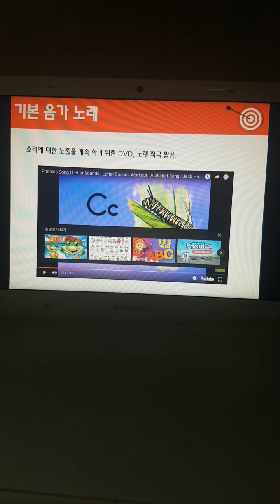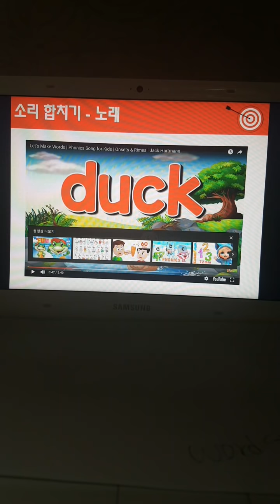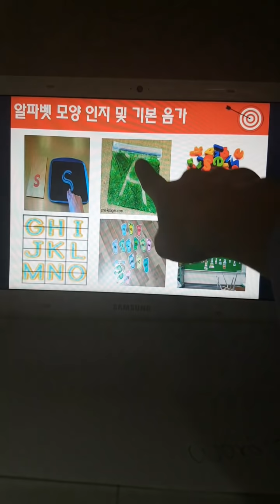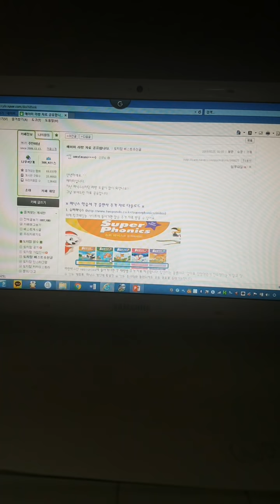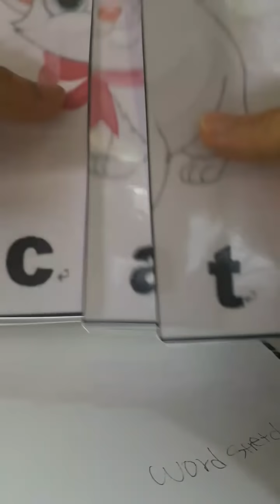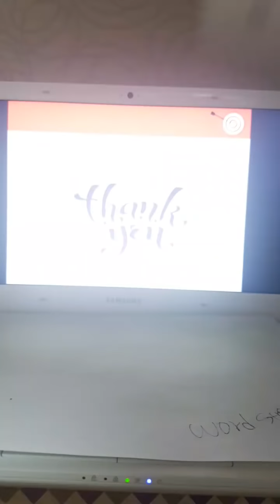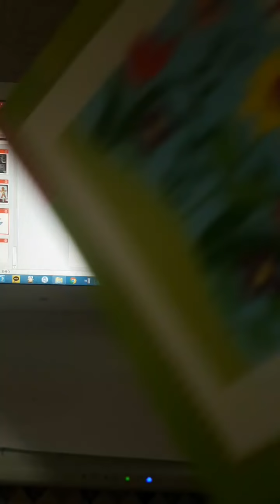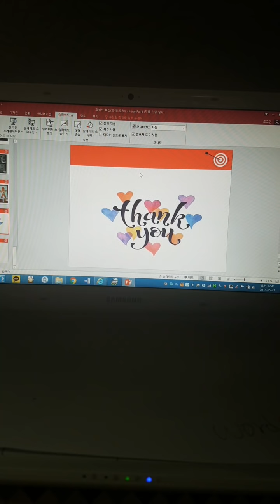파닉스 뽀개기!!2부 (by 도치맘 인스타 라방)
에이미 선생님의 라방입니다.
유투브의 올려진 라방은 다음주제로 1부 2부로 진행합니다.

1. 파닉스 학습서 1권~2권 진행요령.
2. 알파벳 a to z 발음연습
3. 파닉스(기본음가, 조합)게임 활동 총정리

영어의 기본 파닉스..언제나 고민이시죠?
에이미 선생님 라방 꼭 들으세요~
놓치신 분들은 유투브로 만나실수 있습니다.

방법을 안다는건 다 안다는것~
방법은 뭔지를 몰라 고민중이신가요?
파닉스로 막막하신 맘을 쏵~
도치맘님들~ 영어 고민이신분들은 다 모이세요^^🎉
활용하는 방법 정말 머리 아프죠? 해결해보아요.
오늘도 함께 공부해요^^ 📚
[에이미선생님 약력]
1.연세대학교 교육대학원 조기영어교육전공 재학중
2. 숙명여자대학교 TESOL이수
3. 조기영어교육 전문강사

도움이 되었다면 좋아요! 구독! 누르는 것 잊지 마시고요 ;)

도치맘카페 *세라선생님 작성 프로젝트입니다.

도치맘카페 많은 관심 부탁드립니다.